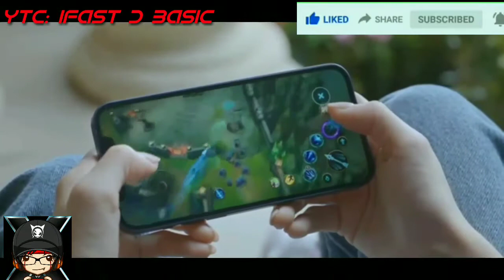League Of Legend Wildrift Lee Sin